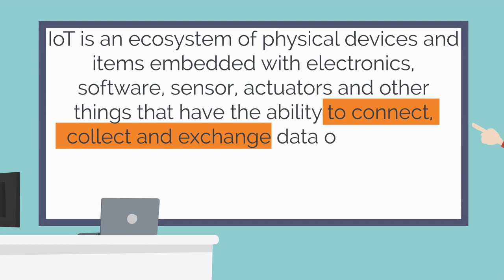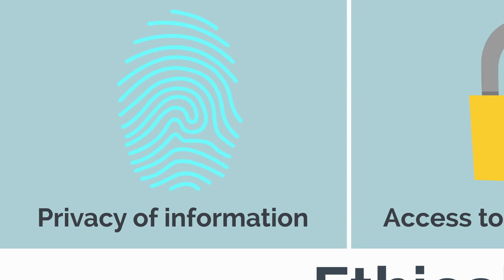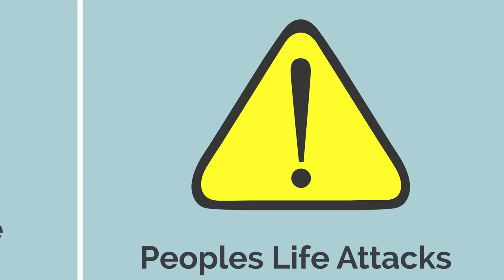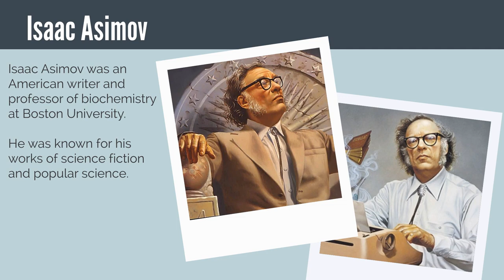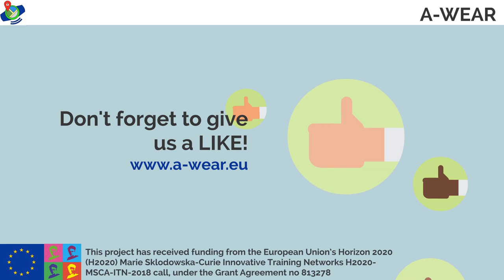Ethical Aspects of the Internet of Things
When we speak about IoT devices, sensors, actuators, and modern technologies which we work with, we speak about the presentation of behavioral data, presentation of details of people's lives. Therefore, the question we all face today  — what are some of the ethical concerns that people are thinking about? How to add ethical aspects to machines?
This video contains all the answers.

This project has received funding from the European Union’s Horizon 2020 (H2020) Marie Sklodowska-Curie Innovative Training Networks H2020-MSCA-ITN-2018 call, under the Grant Agreement no 813278.